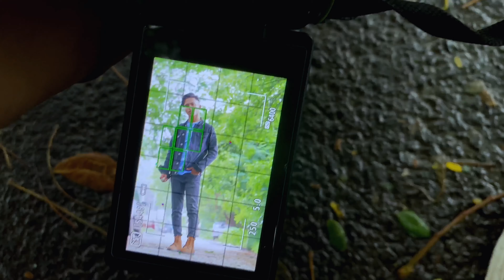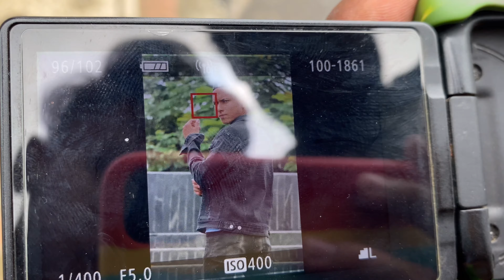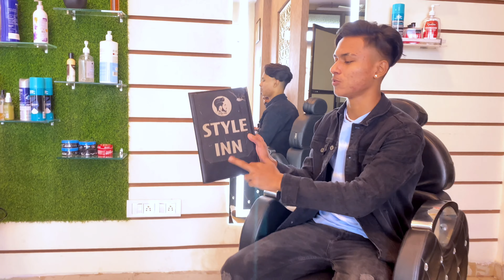Trending poses outdoor photoshoot 2022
What's up guys it's your boi Arjun welcome back to the another video.So this video is all about the outdoor photoshoot In this video is totally outdoor photoshoot on trending poses in 2022🤘

This photoshoot vlog Is most Important for our young boy's .In this video you gus are  totally seen In dope poses,style,attitude,outfit .

Okk byy❤️